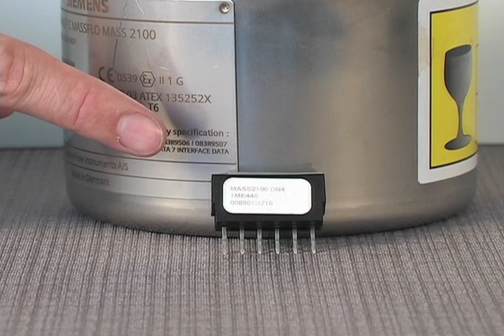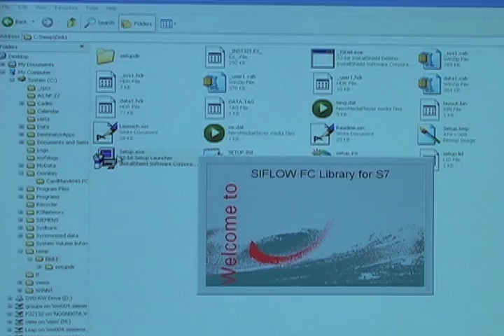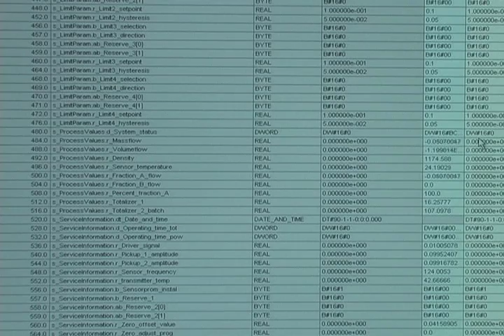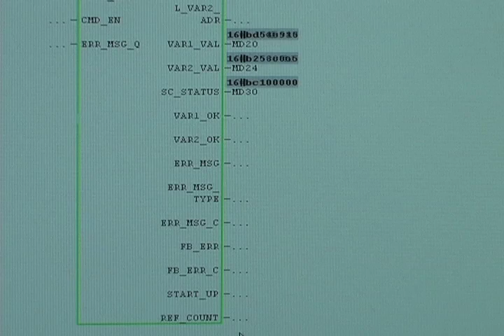SIFLOW FC070 Anweisungsvideo - Deutsch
Kurzanleitung zu Installation und Integration des SIFLOW in eine S7-Umgebung.